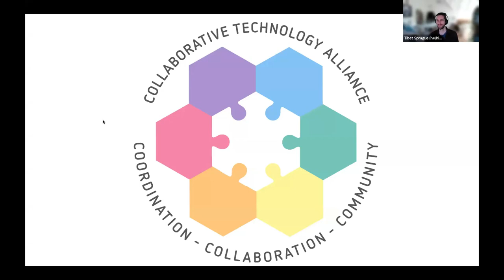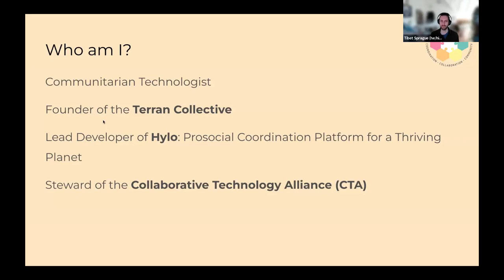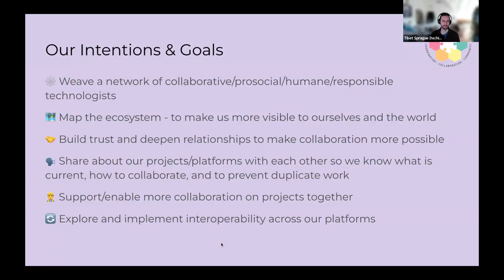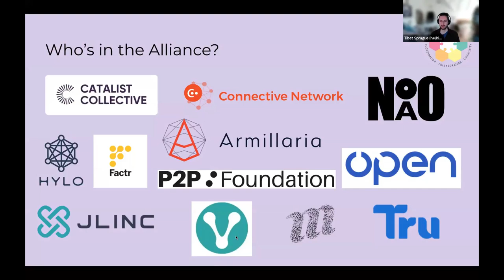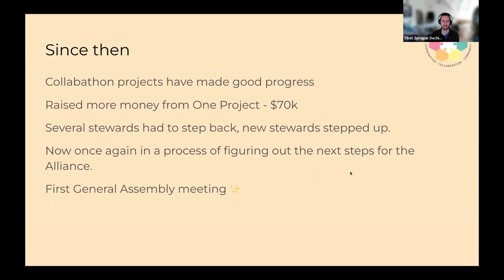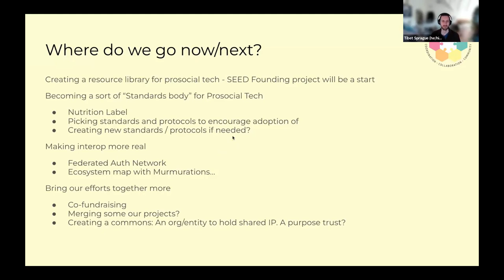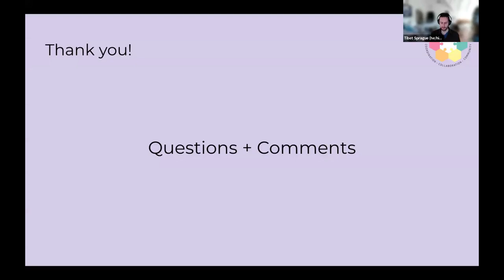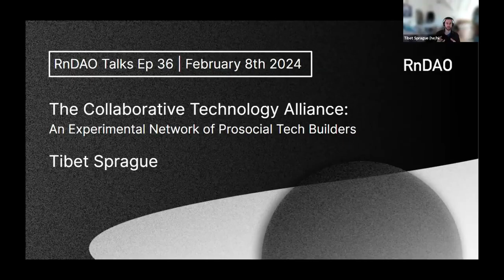CTA: An Experimental Network of Prosocial Tech Builders with Tibet Sprague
We had an an exciting talk with Tibet Sprague about the Collaborative Technology Alliance (CTA).

CTA exists to facilitate collaboration, coordination, and community among platform designers, developers, and stewards who are committed to building social technology that benefits both people and planet. It is a decentralized alliance that works on the principles of wellbeing, co-creation, agency, justice, openness and emergence.

In this conversation Tibet discussed:

​the origins and development of the CTA
experiments in community governance and participatory budgeting
projects that have come out of CTA collaborations
his other main project Hylo: the Prosocial Coordination Platform for a Thriving Planet

​Tibet shared specific project examples including a dynamic, interoperable ecosystem mapping tool, Federated Authentication Network, a research tool for prosocial org entity structures, and more. For his own main project, connecting Hylo to an interoperable ecosystem of values aligned platforms and tools was one of the main reasons he helped jumpstart the CTA.